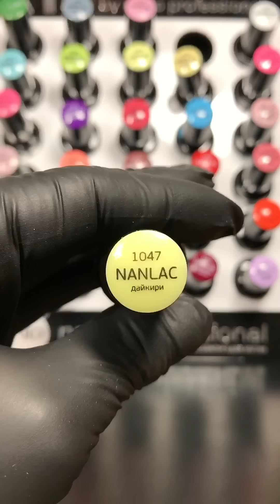МК Мимоза и техника Waterway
Больше идей и видеоуроков в инстаграмме
https//:Instagram.com/larisa_ilina80
http//:Instagram.com/nanoprof
http//:Instagram.com/academia_np